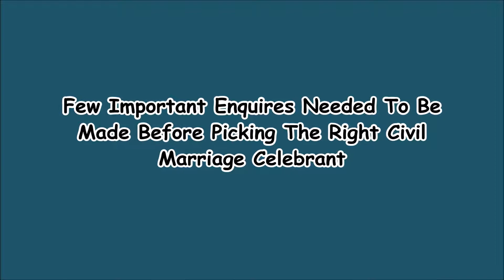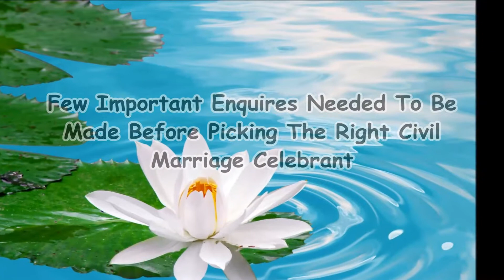Civil Marriage Celebrant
A marriage ceremony is a public expression of one of the most precious and beautiful of all gifts, the love that a couple has in their hearts for one another. A first-class marriage celebrant will offer you the freedom to express those feelings in your special way.